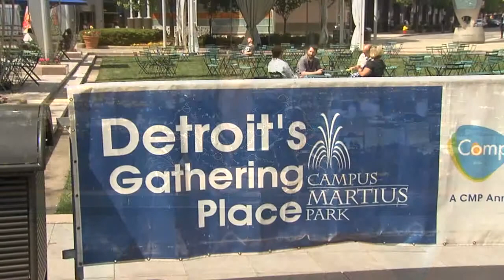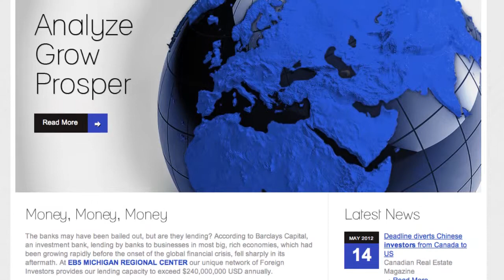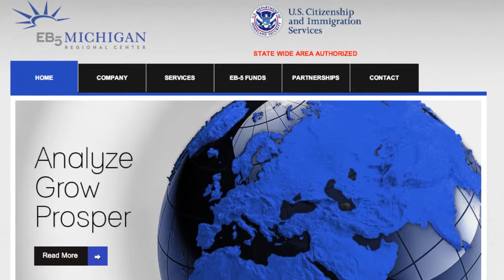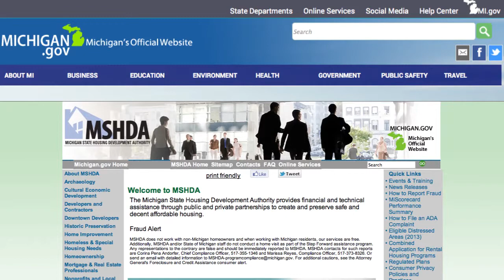California CEO - Immigration News Today; Wright Johnson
California CEO Magazine RIVERSIDE, CA
If you are looking for small business ideas, manufacturing, or  business opportunities California CEO Magazine is that place.

Immigration News Today; According to the most up-to-date immigration news today, Florida based consulting firm Wright Johnson, who specializes in EB-5, assisted the state of Michigan in receiving it’s U.S. Citizenship and Immigration Services designation as an EB-5 regional center in 73 days.
Michigan is the second state behind Vermont to become a state-owned regional center. Kevin Wright, president of Wright Johnson says, “The fact that the state of Michigan Regional Center is only the second state-owned regional center in the country, it’s going to provide them with a lot of credibility…their goals are to create jobs and to bring investment into the state.”
Wright Johnson also worked with Michigan-based law firm Dickenson Wright to bring the regional center to fruition in record time. The process of becoming a regional center has taken in excess of a year in the past. Dickenson Wright’s Zan Nicollie explains how Michigan received its designation so quickly. “Working with the Wright Johnson firm and with the state of Michigan team, we were able to accelerate the filing and approval of the state of Michigan EB-5 Regional Center…we were able to get economic studies and a lot of expertise in putting together our application. “
Wright Johnson specializes in EB-5, and has assisted numourus clients navigate through the complex application process of becoming a regional center. They create economic impact studies and write the business plans that are required in order to receive USCIS regional center designation. Typically, Wright Johnson’s clients are American developers seeking foreign investment for their projects in specific regions. Even with all of their experience, helping a state to become a regional center in 77 days was unprecedented for Wright Johnson. Wright says, “Basically the state of Michigan needed to get the entire state designated as a regional center and that involves doing an analysis and business planning for multiple projects across the state demonstrating the need for the entire state.”
Joseph Borgstrom, Director of the state of Michigan EB-5 Regional Center hopes to raise between $30 and $50 million dollars and create 600 jobs in its first operational year. The types of projects he hopes will change the landscape of Michigan include those in the hospitality industry, manufacturing, technology, and mixed use office buildings. Borgstrom was referred to Wright Johnson when he sought out to find the best firms to assist Michigan in their EB-5 quest. He says their relationship with Wright Johnson was two-fold. “They did an economic assessment on an exemplary project, which was phenomenal. It was able to allow us to show coverage for the entire state. But the other part was the coaching part, the unwritten types of things we needed to think through as we set up our organization.”
The state of Michigan was once a bustling state with a strong economy due to the auto manufacturing industry, but the demise of the “Motor City” over the past few decades has caused the state to revaluate its economic growth policies. Through the EB-5 program, the state hopes to regain its economic strong hold, a mission that is close to the heart of Kevin Wright, a native of Michigan. He says, “It was very nice to come back home and be part of a team that is going to propel the future of Michigan.”
California CEO YouTube Channel
business ideas